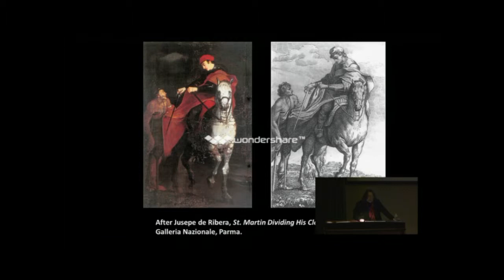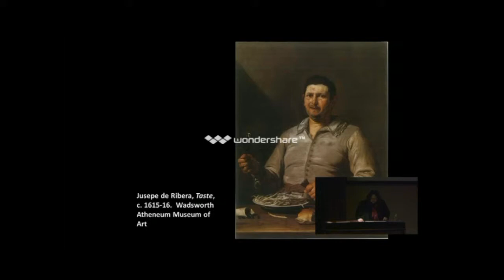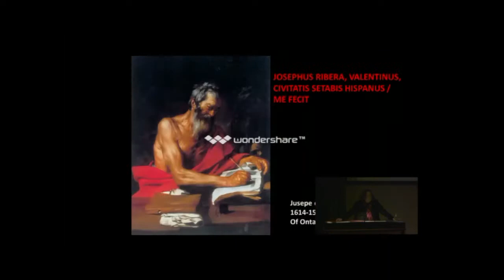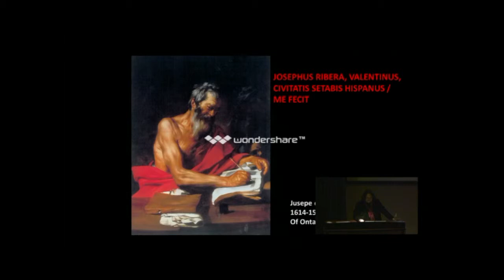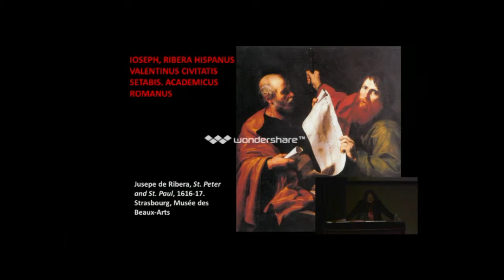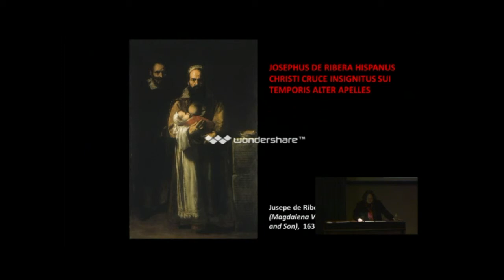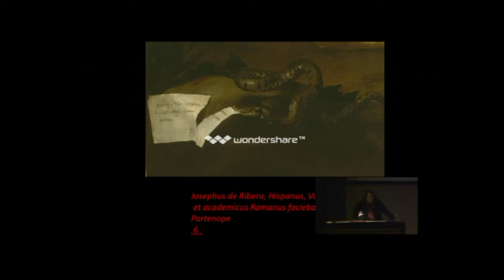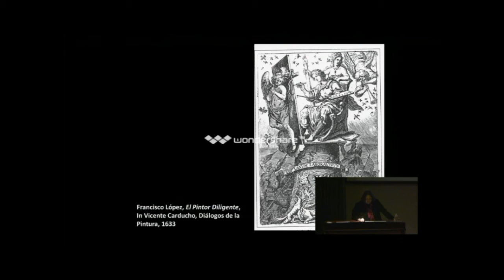Ribera in Naples: Anecdote, Aphorism and Artistic Identity, pt. 2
Presented by Ronda Kasl - Sr. Curator of Painting and Sculpture before 1800, indianapolis Museum of Art
Jusepe de Ribera, having gained international renown as painter to the ruling elite of Naples, rejected the possibility of ever returning to his homeland: "I judge Spain to be a loving mother to foreigners and a very cruel stepmother to her own sons." This judgment, reportedly uttered by the artist in 1625, was recorded by the Aragonese painter Jusepe Martínez in his Discursos practicables del nobilísimo arte de la pintura, written about fifty years later. If Ribera's harsh assessment of the situation in Spain seems at odds with his frequent assertion of Spanish nationality in paintings signed español or Hispanus, it is because his relation to the country of his birth is not quite as simple as the aphorism attributed to him suggests. This presentation considers the sources of Spain's reputation as a "stepmother" to great talents in connection with Ribera's status as an eminent expatriate and weighs the practical wisdom of "transplanting" oneself abroad.